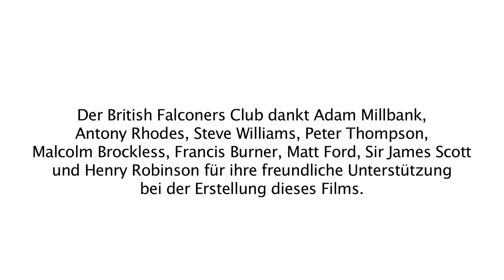Die Rückkehr des Rebhuhns - Artenschutz in Großbritannien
Innerhalb der letzten 40 Jahre nahm der Bestand des Rebhuhns in Großbritannien um 86% ab. Dieser dramatische Einbruch beschäftigt unter anderen den British Falconers Club und den Game & Wildlife Conservation Trust. Beide zusammen betreiben aktiven Artenschutz in Großbritannien, um das Rebhuhn in Großbritannien wieder verstärkt anzusiedeln. Das Video klärt über Aktivitäten und Bemühungen auf und gibt Einblicke wie ein erfolgreicher aktiver Artenschutz funktionieren kann. Mit Genehmigung des British Falconers Club sowie des Game & Wildlife Conservation Trust, haben der Deutsche Jagdverband und der Deutsche Falkenorden den Film synchronisieren lassen, um auch ein deutsches Publikum über die Populationsprobleme des Rebhuhns und möglichen Artenschutz aufzuklären. Denn: Auch in Deutschland ist ein dramatischer Einbruch der Rebhuhnpopulation zu beobachten.